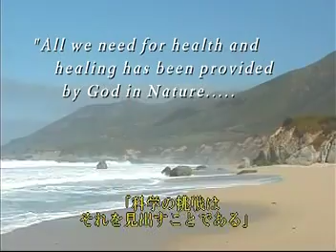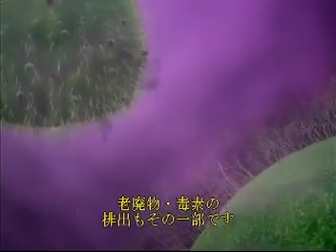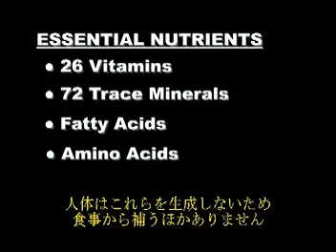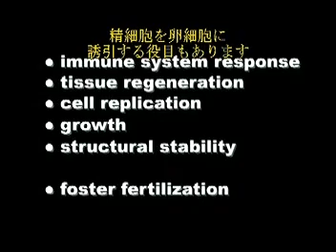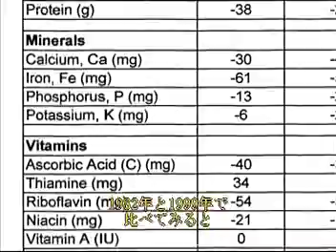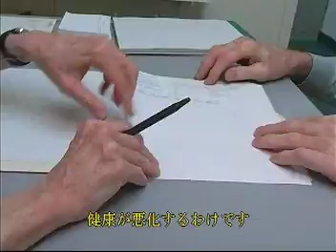生命の源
体の機能、細胞のアンテナ「糖鎖」の説明と糖質栄養素の重要性を医師などが説くすぐれものビデオ。